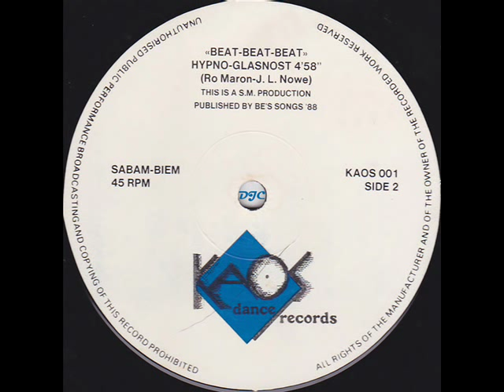Beat Beat Beat - Hypno-Glasnost _1988_.wmv